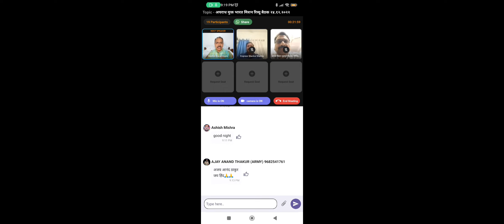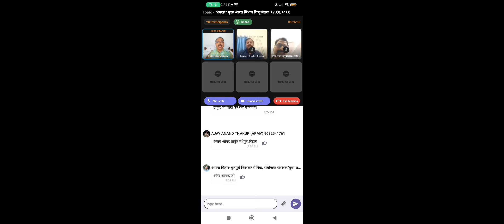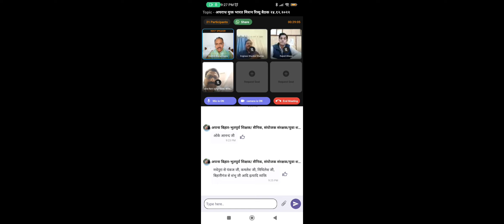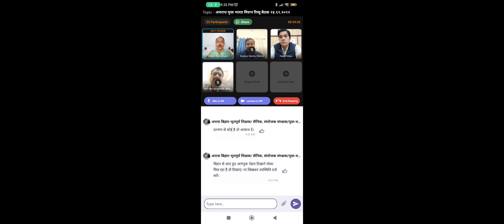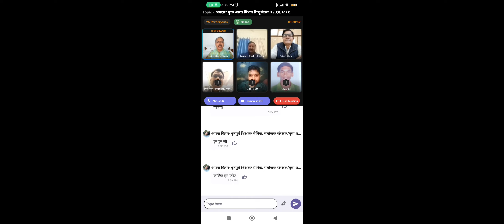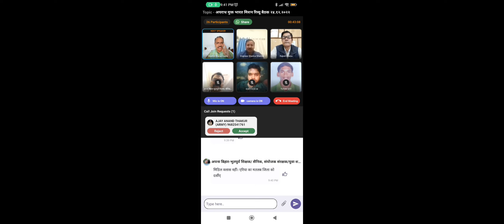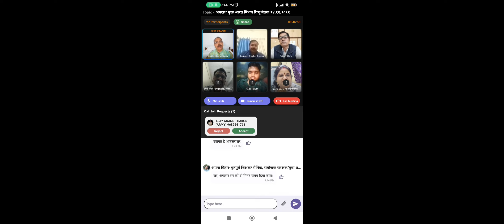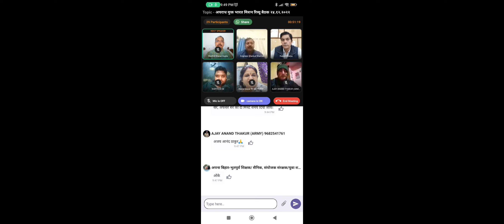हमें चन्दगुप्तों को पहचानकर जगाना होगा: मैथिली शरण गुप्त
Mathili Gupta:
इन दुष्ट एवं काले चरित्र के राजनेताओं का दुस्साहस देखिए, इन्होंने हम पर आज भी अंग्रेजों के गुलामी के नियम, कानून व वहीं बादशाही व्यवस्था थोप रखी है।

इनकी पार्टी के कार्य कर्ताओं, यह तो तुम्हारे भी सगे नहीं है, तुम्हारे साथ विश्वासघात कर अपराधियों, बाहुबलियों, दलबदलुओं एवं अपने आकाओं के परिवार के सदस्यों को, आपका टिकट मार कर, दे रहें हैं।

अपराध मुक्त भारत एक मिशन है, कोई राजनीतिक पार्टी नहीं, आप अपनी  पार्टी में रहकर भी अपराध मुक्त भारत मिशन से जुड़कर अपने को चन्दगुप्त साबित कर सकते हैं, यदि आपकी  पार्टी अब आप के विश्वासघात करे, तो आपके पास विकल्प होगा, जिसमें आपको बिना खर्च टिकट भी मिलेगा व‌ बिना खर्च आप जीतेंगे भी। फिर किस सोच में हैं।

हमें अपने प्रयासों में तेजी लाना चाहिए इस आसान माध्यम से हमारी सभी समस्याओं का निदान होगा, फिर इतना विलम्ब क्यों?

सभी सदस्यों से अनुरोध है कि अपना शपथ पत्र हाथ से लिखें व उसकी फोटो लेकर अपलोड करें। हम अपने शपथपत्र एवं संकल्प के अनुसार प्रतिदिन कार्यवाही करना है, आप आसानी से चन्दगुप्त बन सकेंगे व इन दुष्ट एवं काले चरित्र के राजनेताओं को बिना खर्च पराजित भी कर सकेंगे।

सभी सदस्यों से अनुरोध है कि अपना शपथ पत्र अपने हाथ से लिखें व मोबाइल से फोटो लेकर अपलोड करें।

हमें शपथ लेते हुए अपना वीडियो बनाकर उसे भी एप पर अपलोड करें।

 हम शपथपत्र के अनुसार प्रतिदिन कार्यवाही कर आसानी से चन्दगुप्त बन सकेंगे व इन दुष्ट एवं काले चरित्र के राजनेताओं को भी बिना खर्च पराजित कर सकेंगे।

अपराध एवं भृष्टाचार मुक्त भारत की ऊर्जा
 शपथ:--
मैं भारत माता की शपथ लेता हूं कि मैं अपने भारत को अपराध एवं भृष्टाचार मुक्त, समृद्ध, निरोगी व दीर्घायु संयुक्त ऊर्जा से बनाने के लिए स्वयं चन्द्रगुप्त बनूंगा।

सोमवार: परिवार के सदस्यों को
मंगलवार: मित्रों को
बुधवार: रिश्तेदारों को
गुरुवार: सर्कल के लोगों को
शुक्रवार: युवाओं व विद्यार्थियों को
शनिवार: वरिष्ठ नागरिकों को
रविवार: सामाजिक संगठनों को

मैं अपने से जुड़े मोहल्ला, गांवों, कस्बों व शहरों के लोगों को भी छोटी संगोष्ठी आदि के माध्यम ऊर्जा कृत, संकल्पित एवं शपथकृत कर जोड़ूंगा।

मैं भारतमाता को गुलामों के नियम, कानून, बादशाही व्यवस्था से आजादी दिलाऊंगा व  अपराध एवं भृष्टाचार मुक्त, कर मुक्त, बीमारी मुक्त, दीर्घायु एवं समृद्धशाली बनाने में अपना पूरा योगदान दूंगा।

सदस्य का नाम:
मोबाइल नं:
पिन (पोस्ट) कोड:

१. अंग्रेजों के गुलामों के लिए बनाए गए नियम, कानून को आमूल चूल परिवर्तन
२. अंग्रेजों की बादशाही, क्रूर व शोषक व्यवस्था को पारदर्शी एवं एकाउंटेबल बनाना
३. भारतीय शिक्षा अधिनियम को बदलकर भारतीय गुरुकुल अधिनियम: जो भारत को विश्व गुरु के रूप में स्थापित करेगा
४. अपराध मुक्त भारत पांच सुनिश्चितताओं के साथ: अ. बिना थाना जाए एफ आई आर ब. पन्द्रह दिन में अकाट्य साक्ष्यों के साथ चालान स. बिना कोर्ट जाए अधिकतम ३० दिनों में सजा ( डिस्ट्रीब्यूटेड वीडियो बेस्ड ट्रायल सिस्टम से)
५. साईबर क्राइम मुक्त भारत
६. पार्टी विहीन प्रजातंत्र
७. खर्च विहीन चुनाव व्यवस्था (एप द्वारा)  (खर्च करना संज्ञेय अपराध होगा)
८. पोलिटिकल एक्जीक्यूटिव व विधायिका पृथकीकरण (मंत्री अब मुख्यमंत्री या प्रधानमंत्री की कृपा पर आश्रित नहीं होंगे)
९. पेपर करेंसी मुक्त भारत (इससे भारत भृष्टाचार, हवाला, ड्रग माफिया, हथियार माफिया, टुकड़े - टुकड़े गैंग मुक्त हो जाएगा)
१०. कर मुक्त भारत (Tax Free Bharat)
११. अपराध मुक्त भारत मिशन की गोपनीय पार्टी जन्म ले चुकी है, यह चन्द्रगुप्तों के पास हाथ जोड़कर पहुंचेगी व टिकट देगी। अपराध मुक्त भारत मिशन के १०० करोड़ सदस्य संकल्प के साथ इन दुष्ट राजनेताओं को पराजित करेंगे व अधिकांश राजनेताओं की जमानत जब्त होगी।
१२. किसानों की आमदनी पांच गुना एवं मजदूरों की आमदनी दस गुना होगी

१३. रिजर्वेशन, फ्रीबी, गरीबी मुक्त भारत (भारत में कोई गरीब नहीं होगा)
१४. रिसर्च & डेवलपमेंट हब, विश्व गुरु, समृद्ध एवं शक्तिशाली भारत
१५. समान आचार संहिता (Uniform Civil Code)
१६. अनुच्छ २५ के तहत धार्मिक स्वतंत्रता: उल्लंघन संज्ञेय, अजमानतीय, १०-१५ साल की सजा व सम्पत्ति जप्त के प्रावधान सहित
१७. जनसंख्या नियंत्रण कानून
१८. पूजा स्थल अधिनियम १९९१ सहित अन्य संविधान उल्लंघन में बनाए गए नियम, कानून व व्यवस्थाएं रद्द की जाएंगी
१९.  बौद्धिक संपदा का अधिकार संशोधित कर वेल्यू एडीशन के अनुरूप बनाया जाएगा, बौद्धिक सम्पदा को सार्वजनिक सम्पत्ति बनाया जाएगा।
२०. दो तरह की अपील का प्रावधान किया जाएगा:  न्यायिक आदेश के विरुद्ध व जज के विरूद्ध: जो‌ निर्णय जज पर्याप्त साक्ष्यों को नजरंदाज कर जानबूझकर गलत निर्णय देंगे, उन्हें विक्टिम को क्षतिपूर्ति राशि देना होगी‌
२१. आटोमेटेड परफोर्मेंस एवं मेरिट कम प्रिफरेंस बेस्ड पोस्टिंग